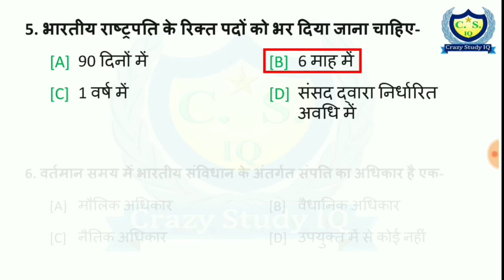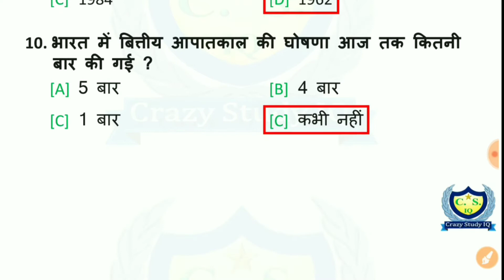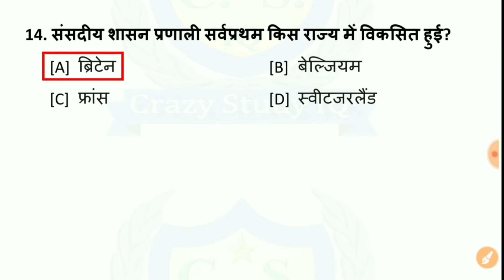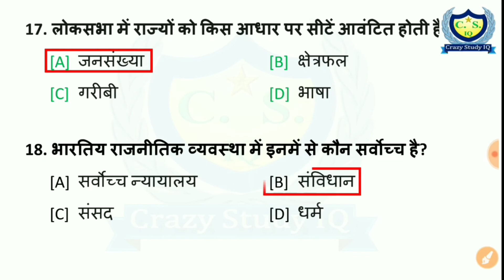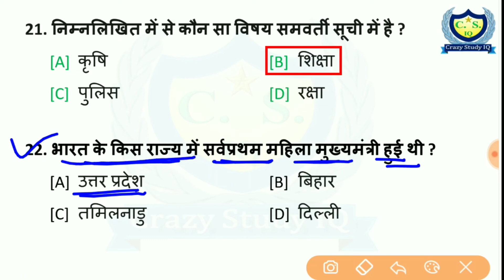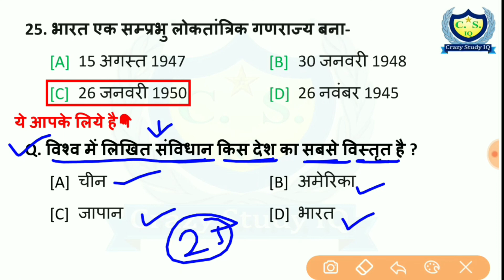भारतीय संविधान| 25 सबसे महत्वपूर्ण प्रश्न जो सबसे ज्यादा बार पूछे गए हैं चुने हुए प्रश्नों का संग्रह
भारतीय संविधान #1 | 25 सबसे महत्वपूर्ण प्रश्न जो सबसे ज्यादा बार पूछे गए हैं, चुने हुए प्रश्नों का संग्रह

रट लो सभी प्रश्न, ऐसे ही प्रश्न आते हैं परीक्षा में |